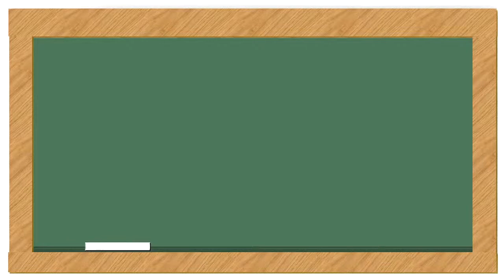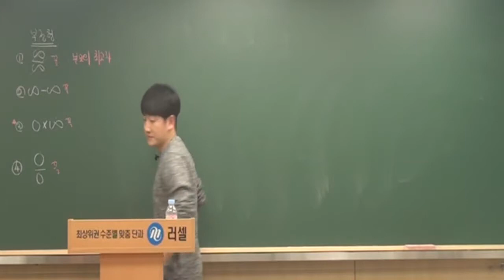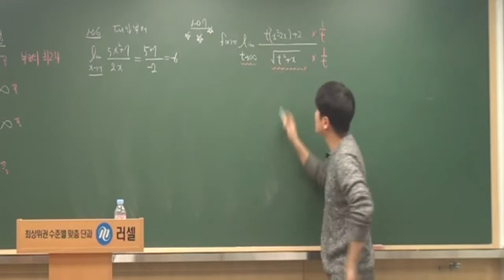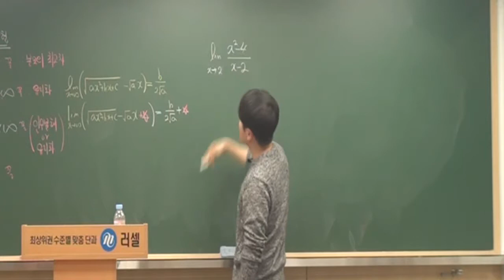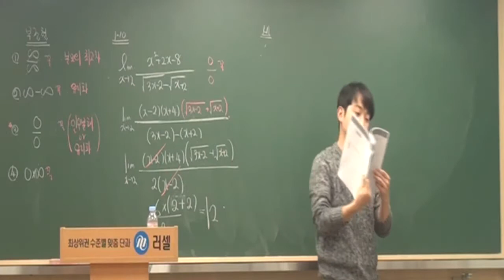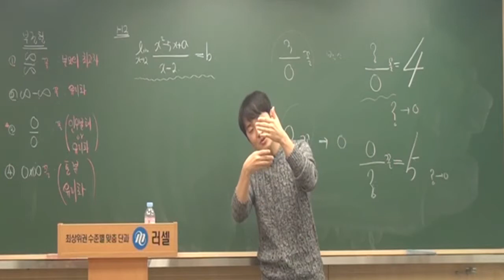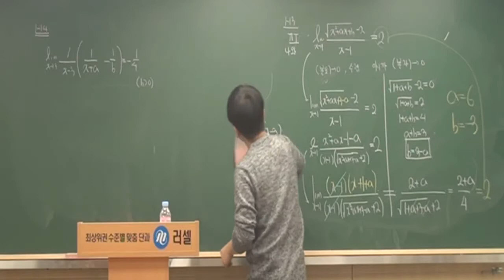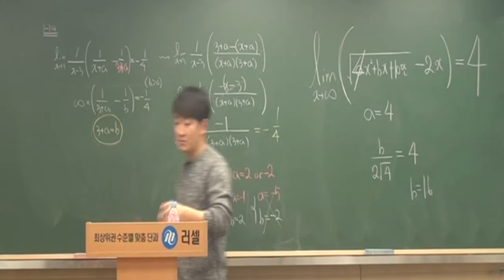수학2내신 02.함수의극한(2) 강남메가러셀 정다움수학